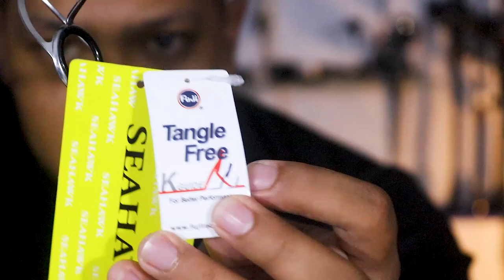Joran Solid Carbon MURAH & KUAT Fuji SIC awal&akhir doang | SEAHAWK VORTEX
Link Pembelian